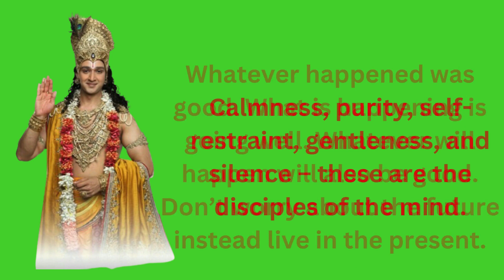Navigating Life's Challenges: Krishna's Teachings from Bhagavad Gita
🕉️ Unlocking the Wisdom of Bhagavad Gita: Krishna's Enlightening Teachings
krishna
krishna on success
krishna vani on success
krishna gyan on success
lord krishna quotes on love
quotes by lord krishna
lord krishna quotes in english
krishna quotes
krishna vani
lord krishna
lord krishna quotes
krishna motivational speech
lord krishna quotes in hindi
lord krishna quotes about love
krishna quotes on happiness
krishna quotes on love
krishna quotes on life
krishna speech on success

l#lordkrishnaquotesinenglish
krishna quotes
krishna vani
lord krishna
lord krishna quotes
krishna motivational speech